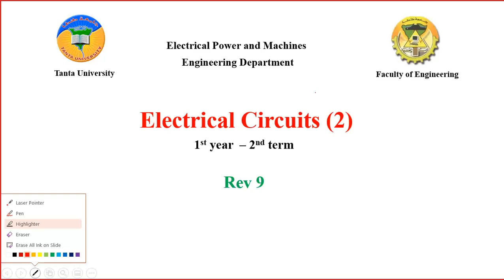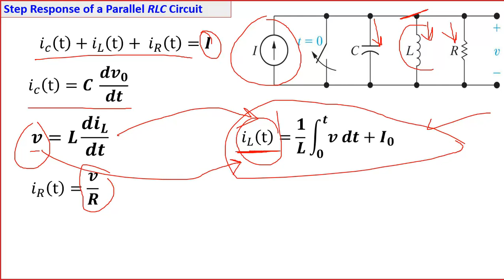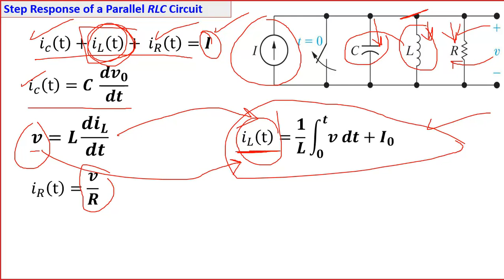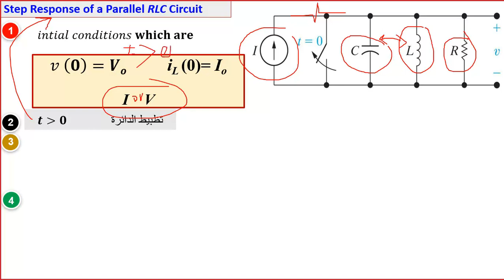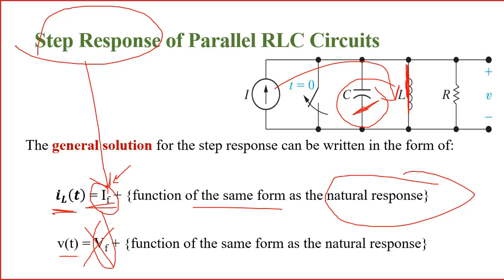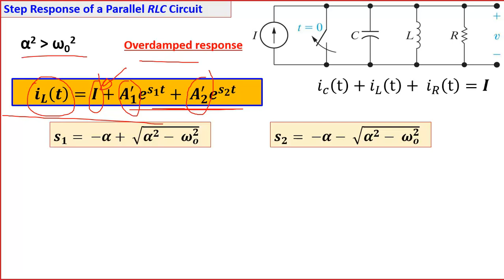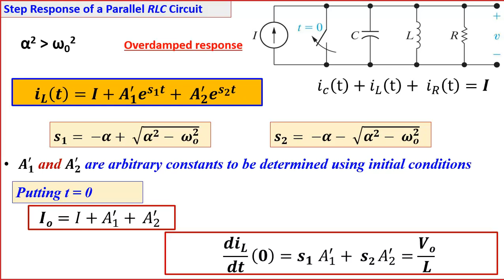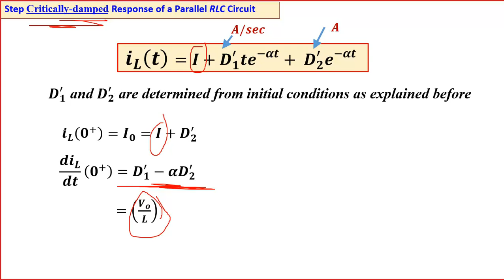Rev 9 - Step Response of a Parallel RLC Circuit